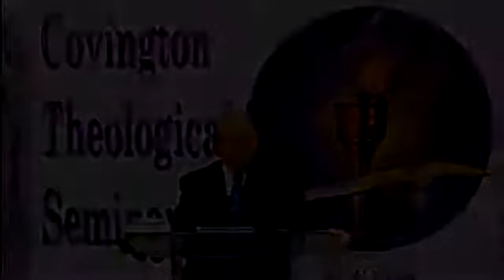BI 180A - New Testament Survey I - Lecture #10, Part 1-3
Covington Theological Seminary - Class BI 180A -- New Testament Survey I
Dr. Eddie Ildefonso lectures on the first of a two part series.  This course will provide an overview of the first six books of the New Testament - Matthew through Romans.